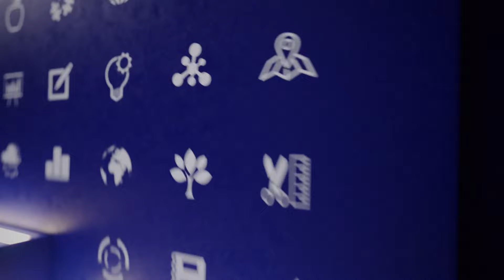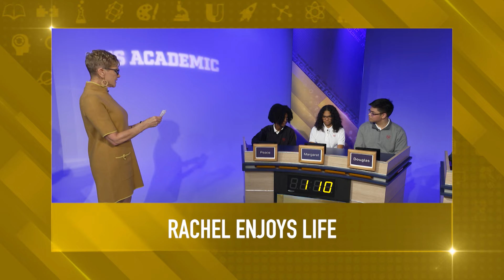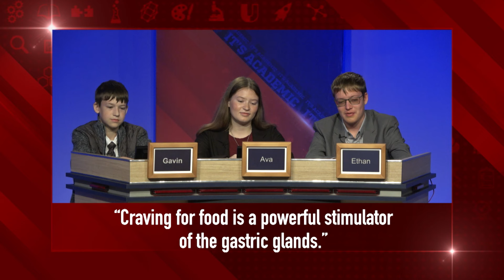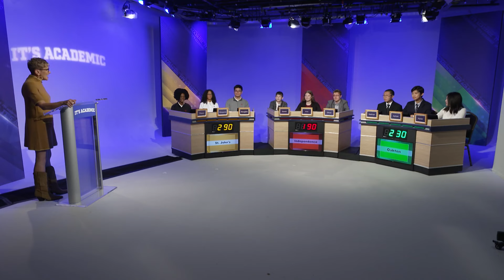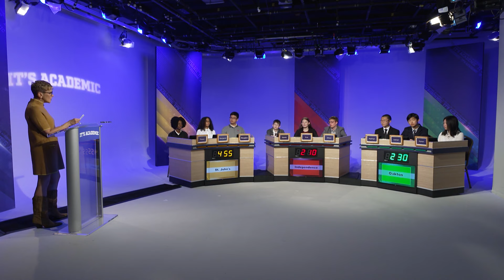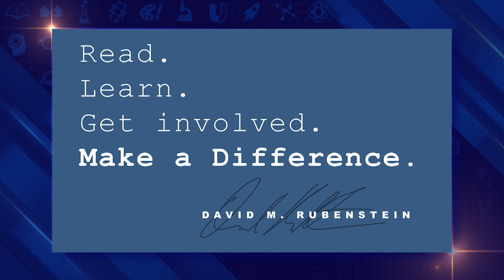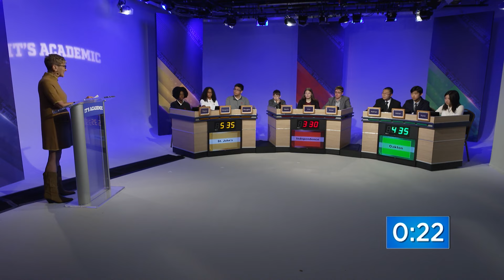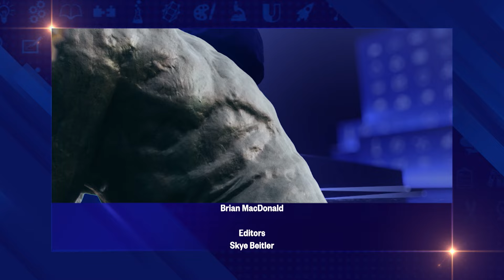It's Academic: St. John's College, Independence and Oakton | October 21, 2023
Students from St. John's College High School in Washington DC; Independence High School in Ashburn, VA; and Oakton High School in Oakton, VA square off on IT'S ACADEMIC!

The Guinness Book of World Records has recognized IT'S ACADEMIC as the world's longest-running tv quiz show. Started back in 1961, the weekly program features teams from Washington DC metropolitan area schools -- public, private, parochial, charter, urban, suburban and rural. Host Hillary Howard leads the teams through a fast paced academic competition, testing their knowledge in a wide range of subjects including math, literature, science, history and more. The high school quiz show is filmed before a live studio audience and broadcast on WETA PBS and WETA Metro. IT'S ACADEMIC is produced by Altman Productions in association with David M. Rubenstein Productions.